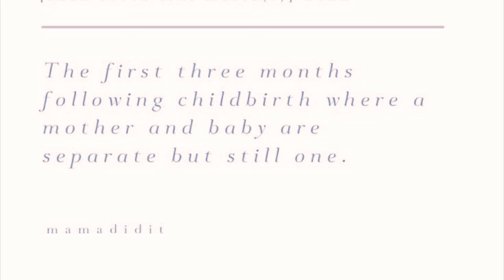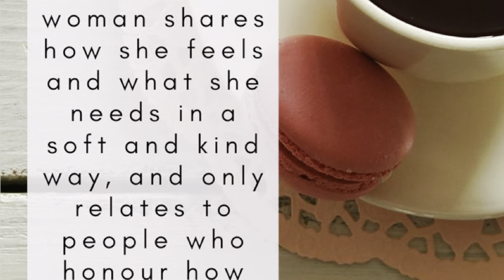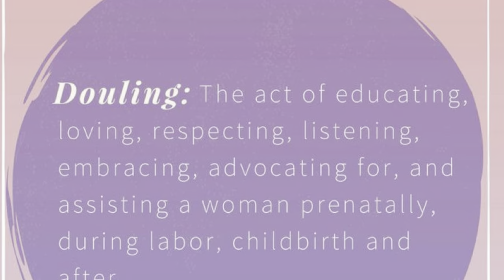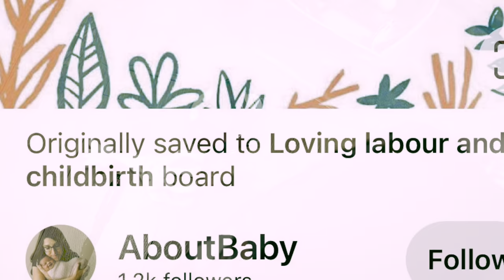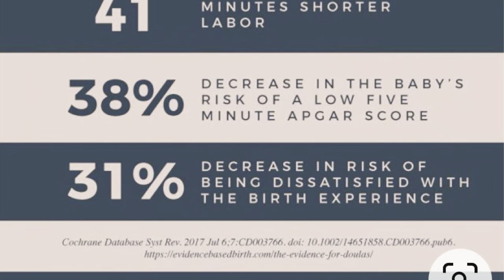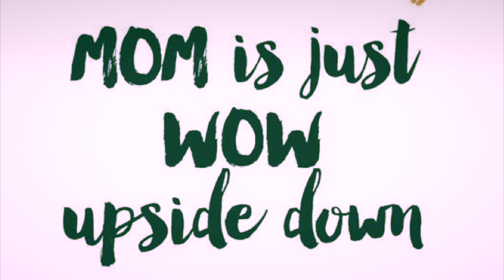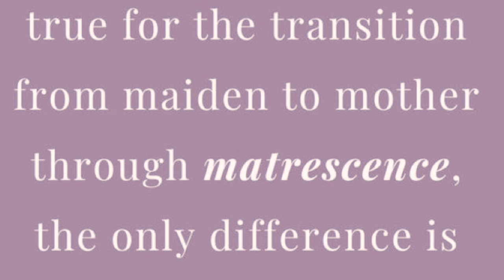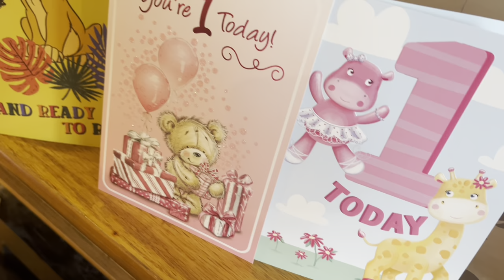New Mom's Secret Weapon: How a Doula Can Transform Your Postpartum Journey! Birthday Vlog Cake smash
🌟 Welcome to "Hippy in Heels"! 🌟

In this heartwarming vlog, join me on a journey to uncover the incredible benefits of having a doula by your side during the postpartum period. 🤱 Discover why every new mom deserves the support, guidance, and care that a doula provides for a smoother transition into motherhood. 💖

But that's not all - join the celebration as we commemorate my daughter's first birthday 🎂 and delve into a fascinating business idea: the concept of a postpartum hotel! 💡

Don't miss out on this empowering and insightful vlog that's filled with love, joy, and inspiration for all moms out there. Hit play now and let's embark on this incredible journey together! 🌺✨